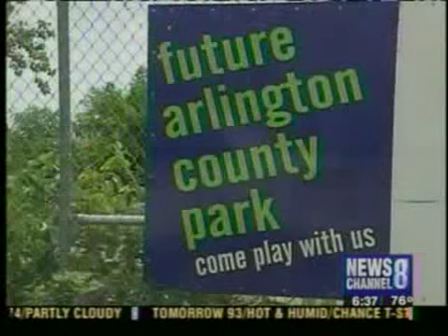Arlington Ch 8 Long Bridge Park June 28, 2008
Channel 8's Kelly Creswell reports on Arlington's planned Sports and Aquatics Complex--Long Bridge Park.